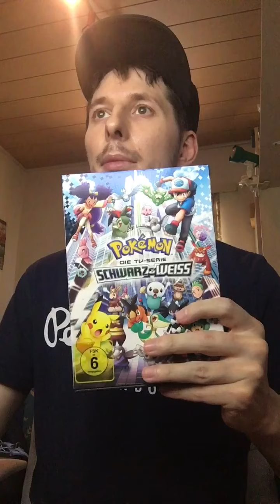Unboxing Nr. 97